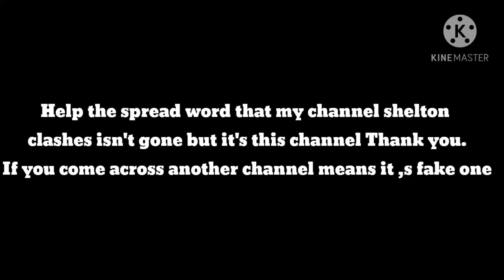Randy Ortan Rko Compilation 2020 || Shelton Clashes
Hlo guys welcome back to the channel and this video u are watching wwe randy ortan rko Compilation 2020.
plz watch the video till the end.